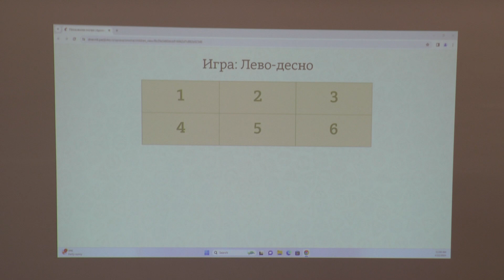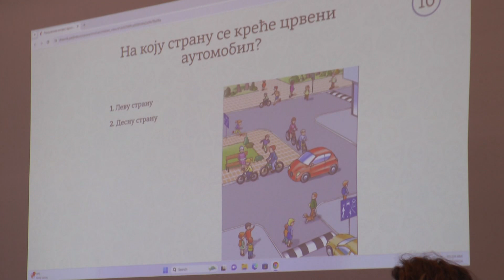10 minuta: “Čuperak“ pobednik opštinskog takmičenja „Pažljivkova smotra“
Deca iz vrtića „Čuperak“ pobednici su ovogodišnjeg opštinskog kviz takmičenja „Pažljivkova smotra“ u kategoriji predškolaca.